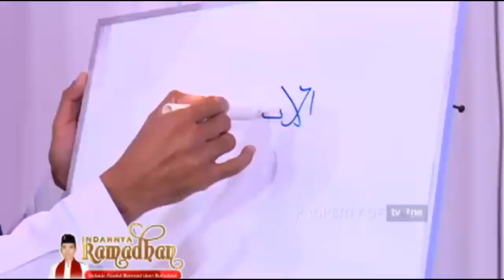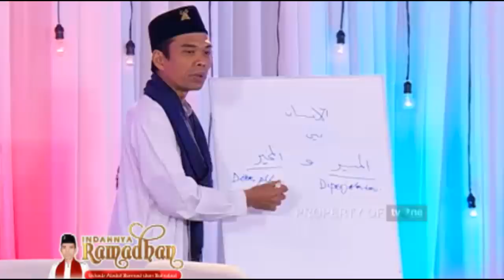INDAHNYA RAMADHAN | " Menyikapi Takdir " | Bersama Ustadz Das'ad Latif